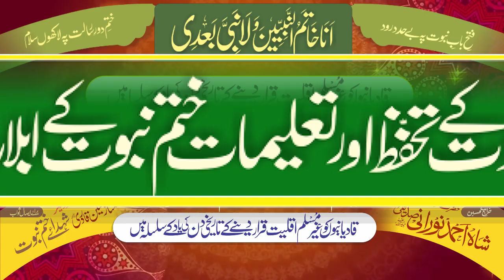Tajdar-E-Khatam-E-Nabuwat Conference | Promo | 7 September | Aiwan-e-Iqbal | Dr Ashraf Asif Jalali